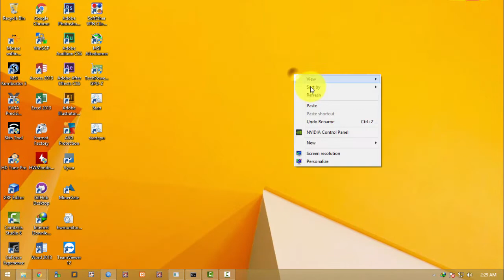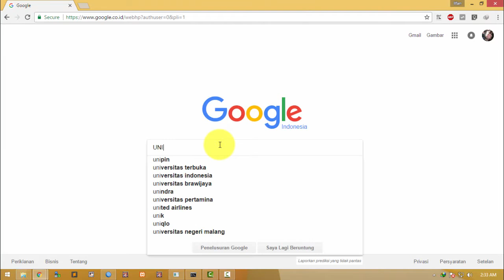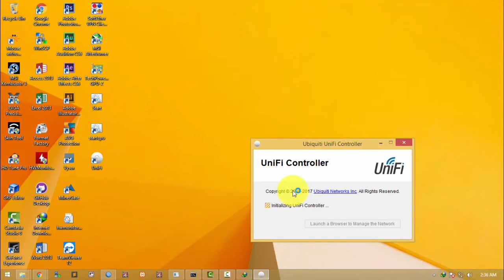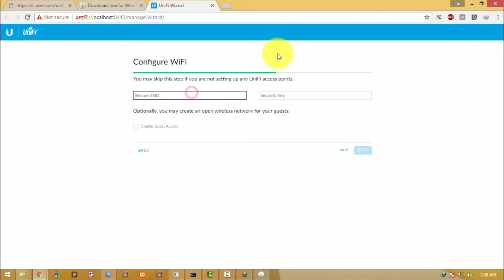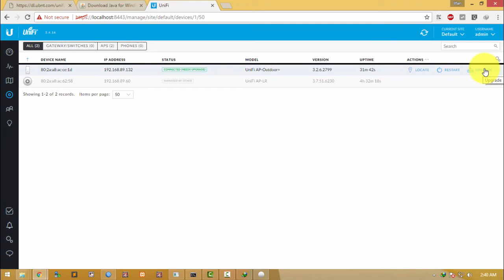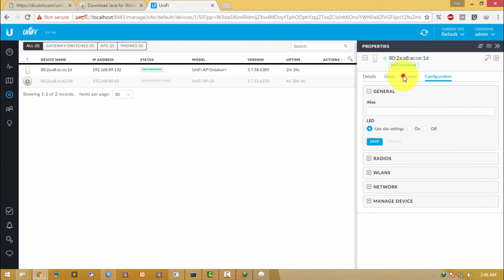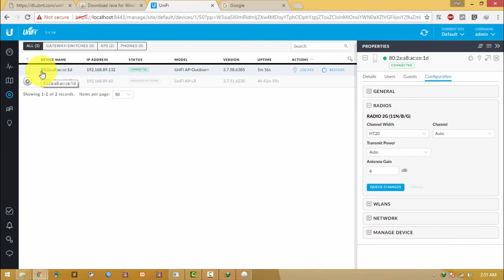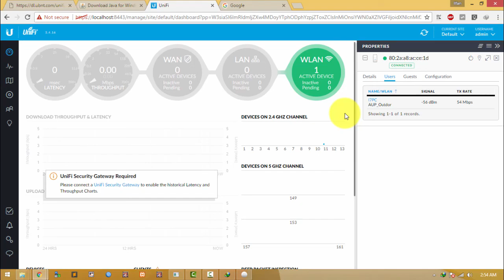Setting Access Point Unifi Outdoor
Cara setting AP / Access Point Unifi lengkap sampai dasar pengkabelan dan apa saja yang diperlukan